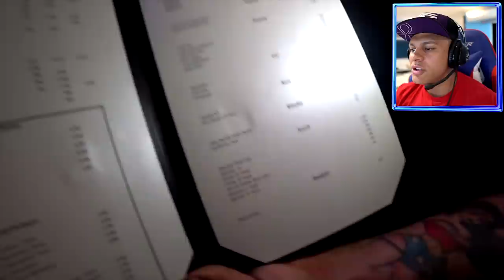ROLE EM MIAMI I REAGINDO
TOGURO

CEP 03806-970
SÃO PAULO